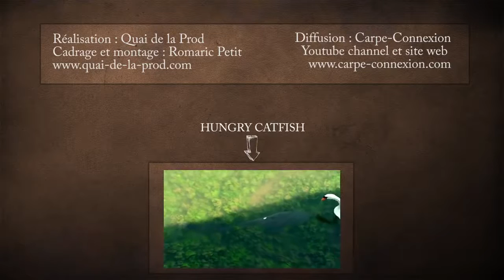Siluro comiendo presa a cámara lenta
No tiene ninguna posibilidad de escapar en este acuario